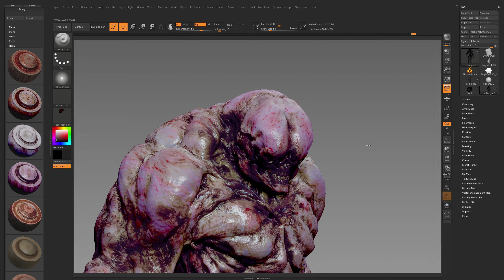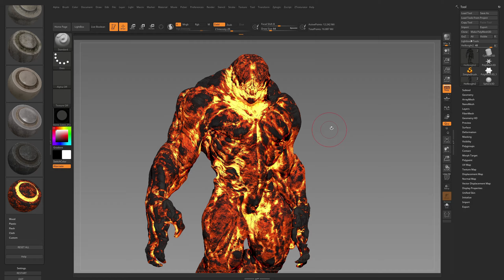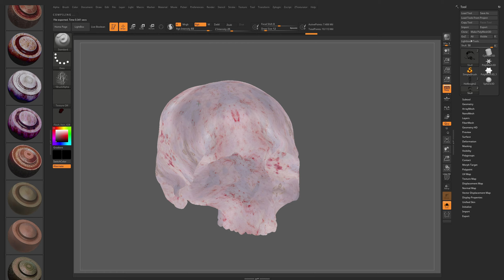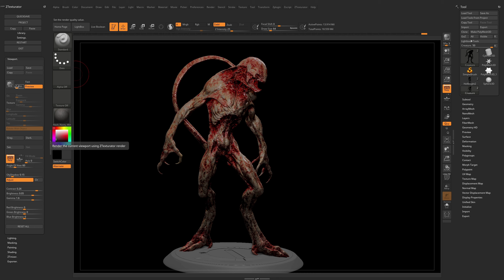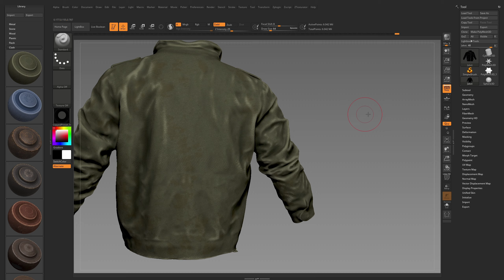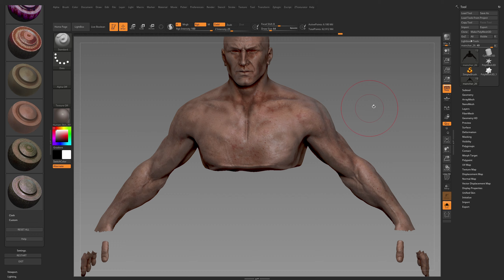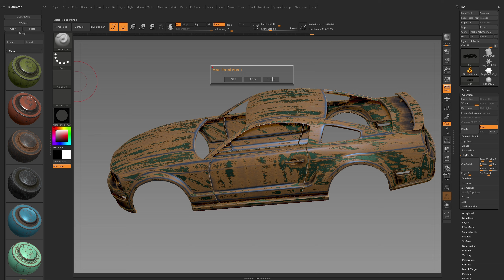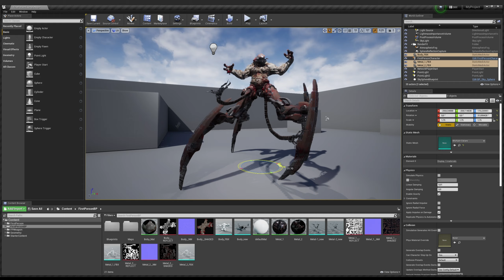ZTexturator plugin for Zbrush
Models used for the demo:
Sergey Samuilov
Nikolay Naydenov
Tsvetomir Georgiev
Turbosquid
3dscanstore
Sketchlab